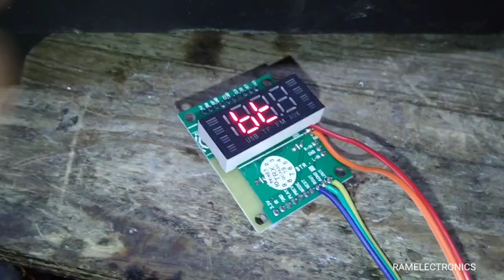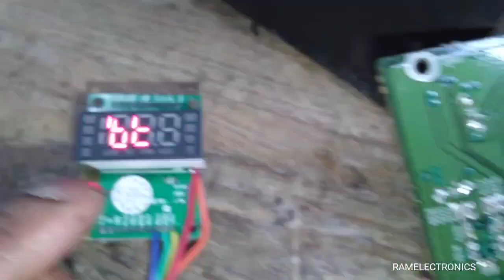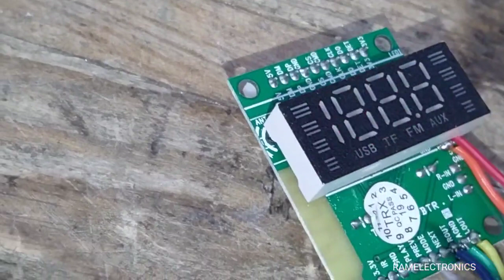sony home theatre sound problem / IC speaker repair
sony home theatre sound problem
,sony home theatre repairing sound problem,
,sony home theatre no sound problem,